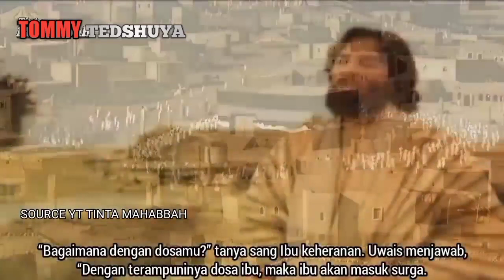KISAH INSPIRASI DARI PENDIRI PO HARYANTO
pak haji terlahir dari keluarga miskin untuk makan sehari-hari nya saja adalah nasi jagung setia ulang sekolah pak haji Haryanto jualan es keliling untuk membantu ekonomi orang tua . pak haji ini adalah sosok yang sangat memuliakan orang tuanya ..kisah pak haji ini bisa menjadi inspirasi bagi pengusaha muda saksikan selengkapnya hanya di channel YouTube TOMMY TEDSHUYA